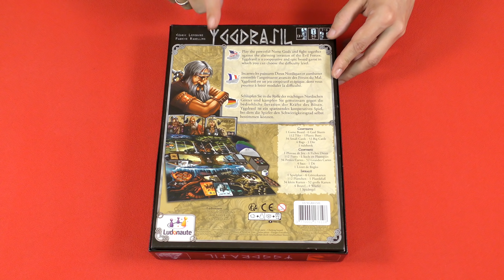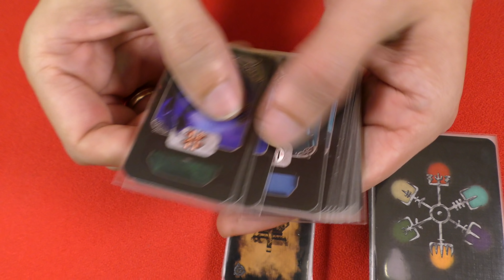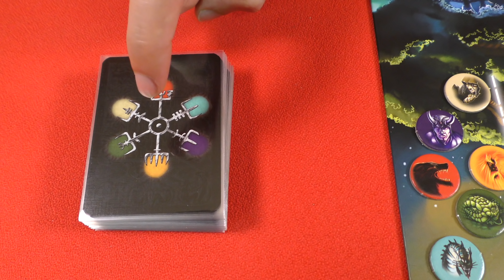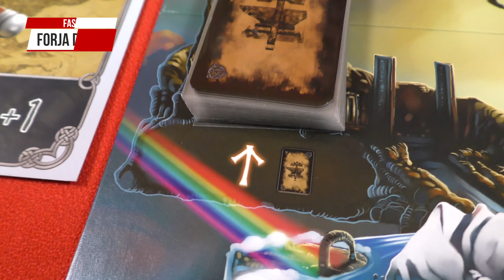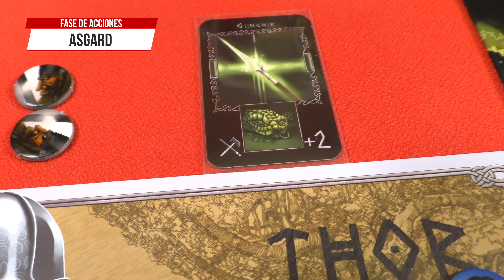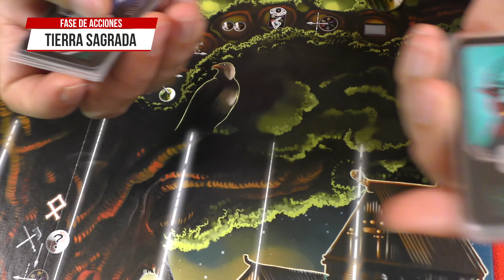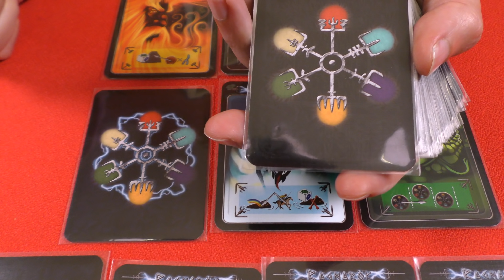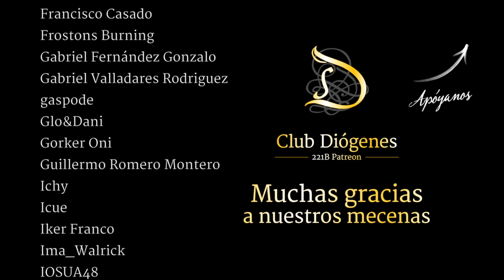Yggdrasil | Tutorial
Yggdrasil es un juego de mesa cooperativo para 1 a 6 jugadores en el que tendremos que proteger Asgard de los dioses malos.
Cada uno de los jugadores tomará el rol de uno de los dioses de la mitología nórdica y tendrá 3 acciones en su turno para intentar frenar el avance de los enemigos.
Un juego que mezcla varias mecánicas, como el "bag-building" (tendremos que gestionar las bolsas en las que se encuentran nuestros recursos más preciados: los vikingos) o tiradas de dados.

⦾⦾ FICHA DE YGGDRASIL ⦾⦾
Diseñador: Cédric Lefebvre, Fabrice Rabellino
Ilustrador: Pierô
Editorial: Ludonaute
Idioma: Inglés / Francés / Alemán
Jugadores: 1 - 6
Duración de partida:  90 minutos
Año: 2011
Si te gusta lo que hacemos, apóyanos en nuestra campaña de